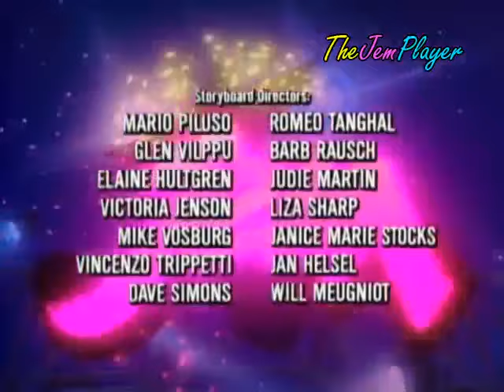JEM Episodio 06: Estrella fugaz